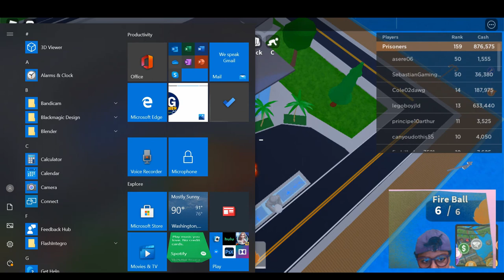Playing Mad city ( FUN )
I am sharing my games experiences with kids like Minecraft!!